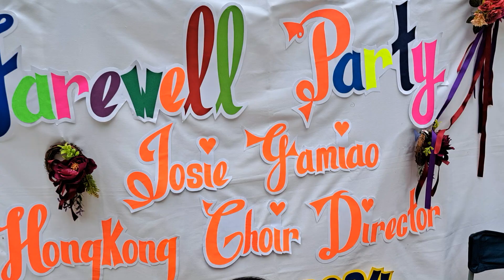22 July 2024